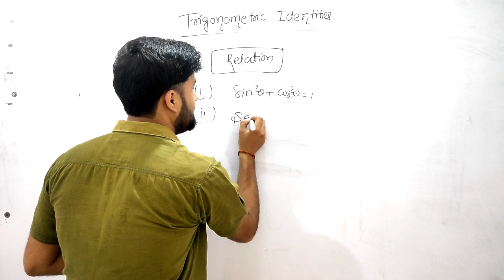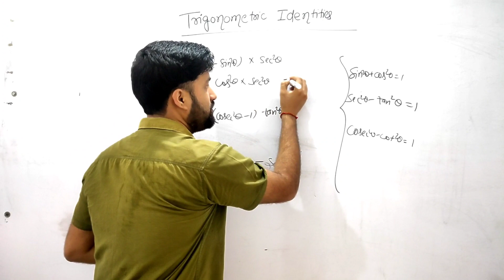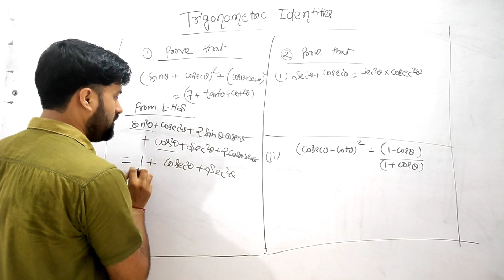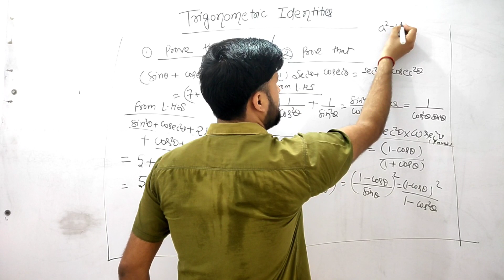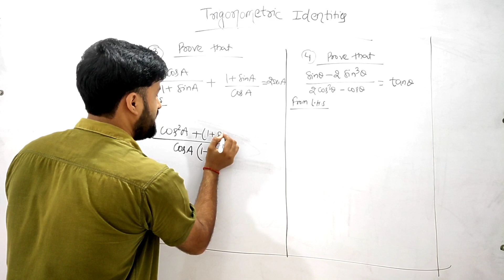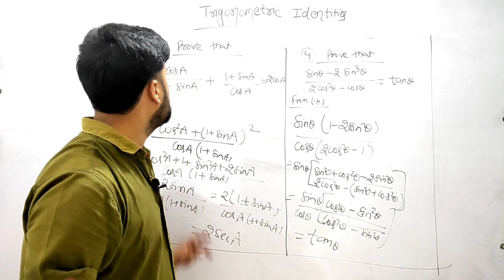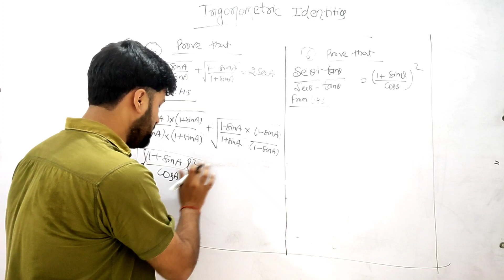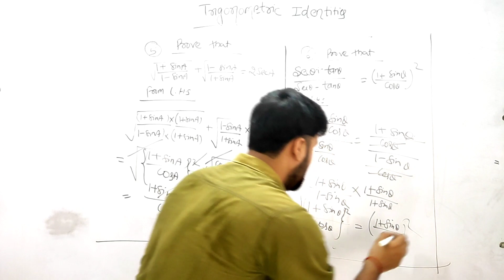Trigonometrical Identities ( For CBSE STD 10 ).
Trigonometric Identities is the last Exercise (Part 4 ) of Trigonometry .
U must see the previous video of Trigonometry in my playlist .
It's my challange you won't face any problem in Trigonometry  after seeing my all the videos .